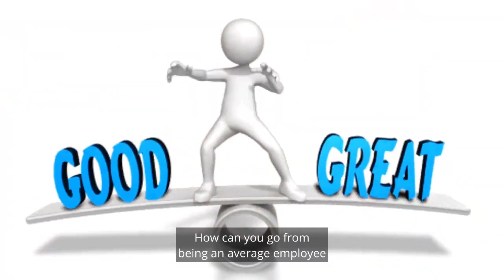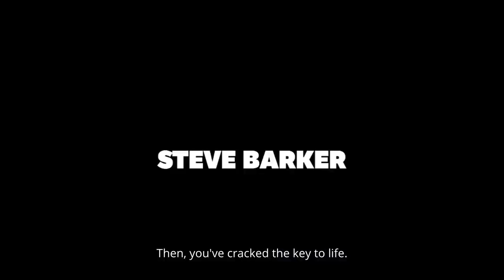LEADERSHIP TIP - Nobody likes Average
How do you become more than just average.

STEVE BARKER: Turning Tides, Crafting Triumphs, Empowerment Architect | Veteran Leadership Coach & Human Behaviour Maestro | Acclaimed Author & Catalyst for Change.

Step into Your Extraordinary: Are you at the crossroads of aspiration and actualisation, still determining the next step? I'm here to chart your course from desire to the pinnacle of outstanding achievement. Shed the ordinary and embrace your extraordinary potential!

My journey spans 26 intensive years within the crucibles of the British Royal Air Force, two decades creating high achievers in education, and 18 transformative years steering leadership roles. This path has enhanced my expertise, enabling me to engineer rapid, profound change and facilitate peak performance.